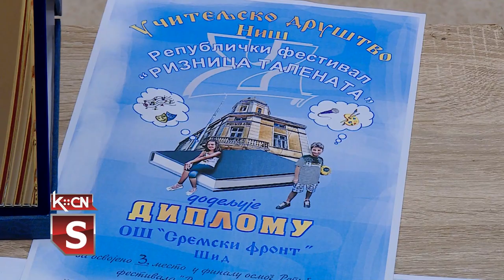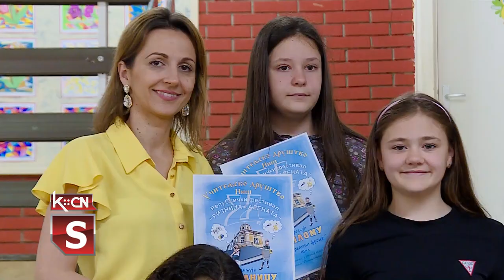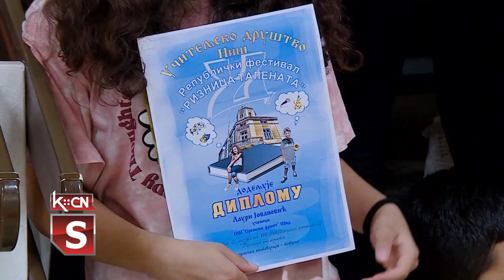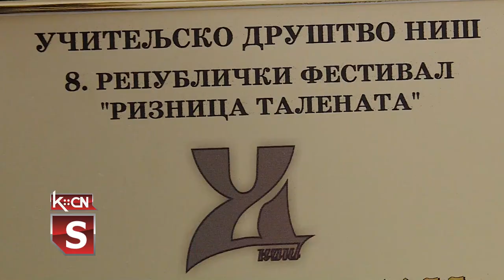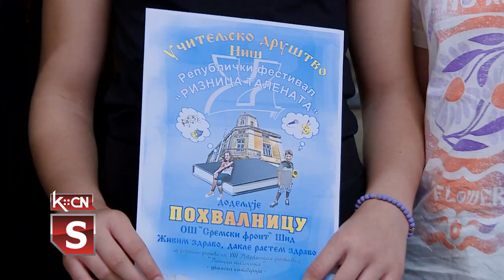Treće mesto na festivalu talenata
Na republičkom festivalu „Riznica talenata” – OŠ „Sremski front” iz Šida ostvarila je veliki uspeh, takmičenje su završili na trećem mestu najuspešnijih škola Srbije i osvojili plaketu. Program (koji mora biti autorski i originalan) su osmislile i pripremile nastavnice Snežana Matić i Bojana Radojević, a učestvovali su učenici: Milica Davidović, Anđela Semenović, Tara Stefanović, Laura Jovanović, Jegor Kadirov, Lazar Stanisavljević i Dimitrije Davidović